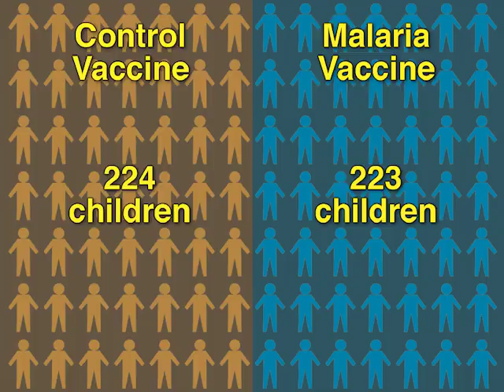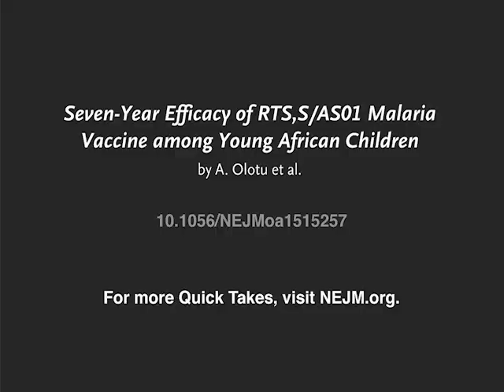Malaria Vaccine in Young African Children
Evidence is emerging that the efficacy of malaria vaccination can wane over time, resulting in an eventual rebound in malaria cases. Is this “age shift” true in the case of the RTS,S/AS01 malaria vaccine? New research findings are summarized in a new NEJM Quick Take video.